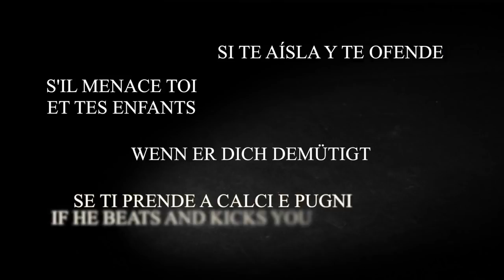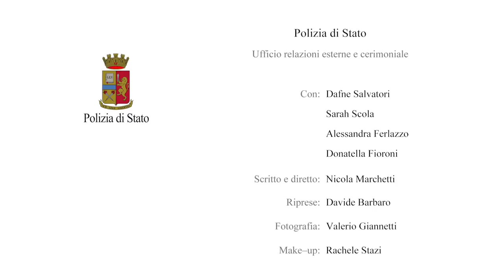Campagna Internazionale contro la Violenza alle Donne